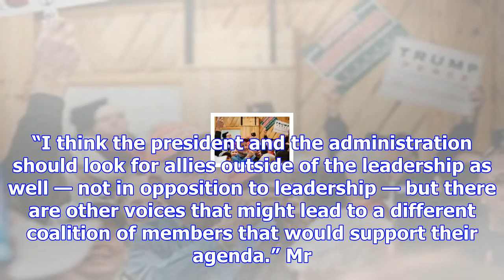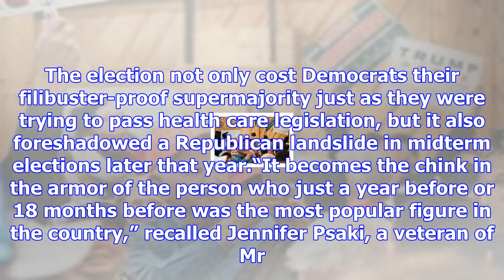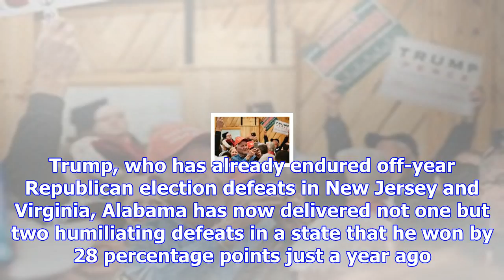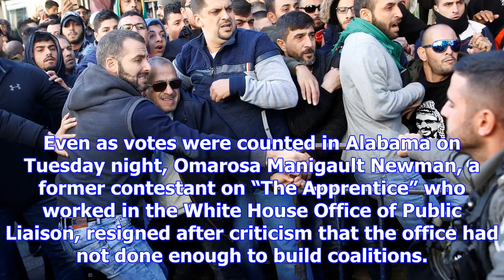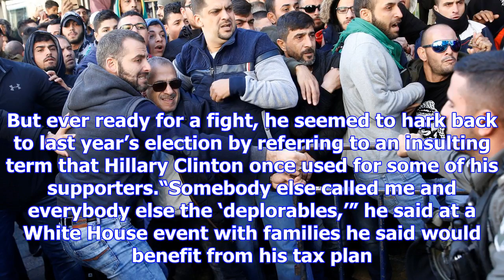For trump, a moment of defeat but maybe not recalibration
Supporters of Roy S. Moore, the Republican candidate for the Senate seat in Alabama, at a campaign r...